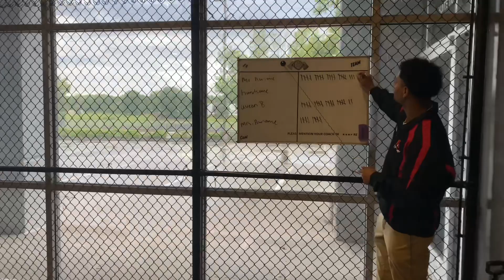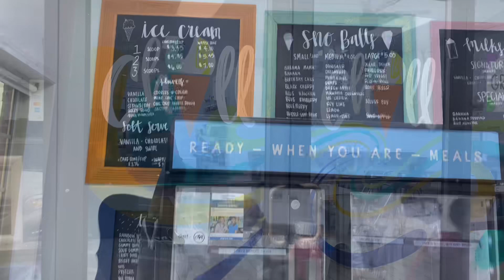Father’s Day Family Vlog 🏁🏎️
Autobahn Speedway Father’s Day

I do not own copy rights to the music displayed in the video.